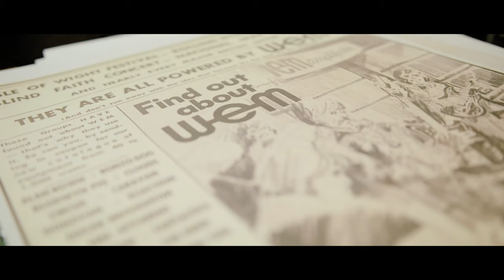When Analogue Ruled Rock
Chris Hewitt's collection of live production and studio equipment harkens from a time when analogue ruled rock. Amongst the examples that he has are items that were used on tour by the biggest bands of the era and to record some of the most iconic sounds of the rock decades.

This is my entry for the Sony FS7 II competition.